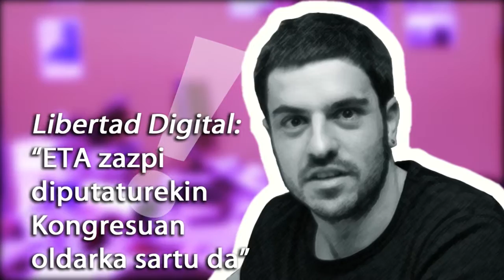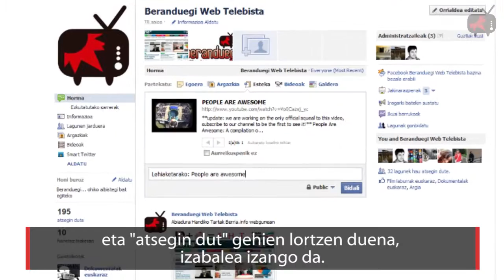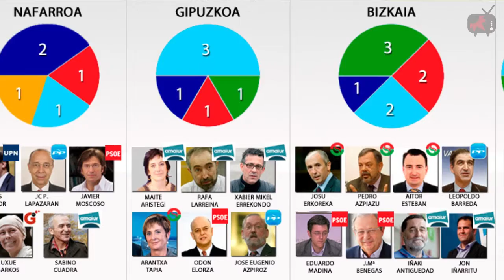Beranduegi (36. saioa)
36. saioaren edukiak ondorengoak dituzue:

- Gorka Bereziartua eta Unai Brea kazetariek, astero bezala, azken egunetako aktualitateari begiratu zorrotza egin diote.

- Erreportajea: Hauteskundeei buruzko analisia
Urko Apaolazak, Argiako kazetariak, azaroaren 20ak utzitako panorama politiko berria aztertu du.

- Elkarrizketa: Rebeka Arraras
Orain dela 18 urte emakume enpresari gazte talde batek Nafarroako Emakume Enpresari eta Zuzendarien Elkartea (NEEZE) sortu zuen. Hasiera-hasieratik Rebeka Arraras

diseinatzaile iruindarra izan da presidenteordea. Beste emakume asko bezala zerbitzu enpresa txiki bateko burua da. Halako enpresak ia inoiz ez dira agertzen albistegietako

lerroburuetan edota diru-laguntzen hartzaileen artean, baina hauek dira, gaur egun, pertsiana itxi gabe, enpleguari tinkoen eusten diotenak.

- Hip Hop Naf
Nafarroako raperoek elkarlanean kantu ederra egin dute, hamaika kolaborazio bideo baten bilduta.